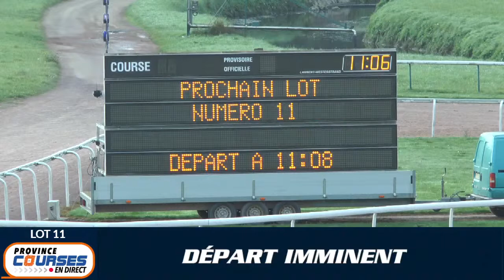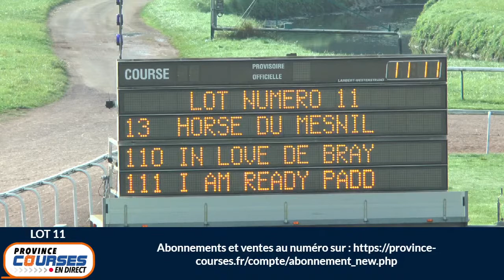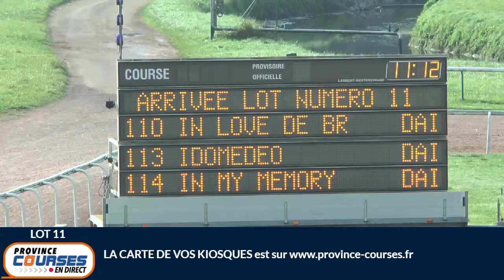Qualifications Lot 11 - Caen 15 10 2021